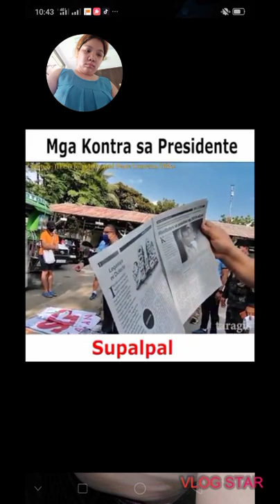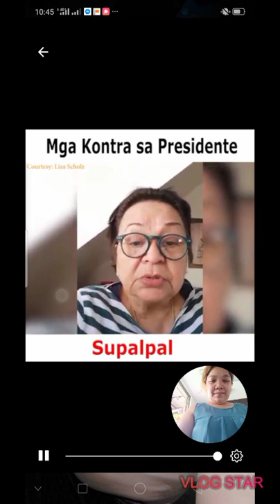Lola binanatan ang mga senator na walng kwenta aking masasabi